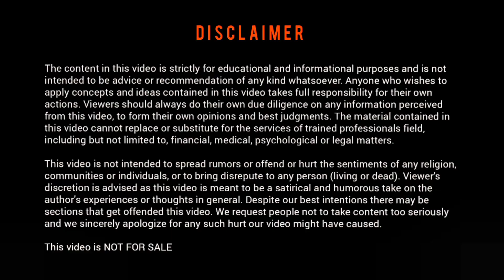Seven Chakras Activation And Healing Meditation Music || Move On With Myra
In order to discover your inner world, you need to know “Energy - Centres” present in your body. These energy centres known as Chakras which govern your psychological qualities. There are a total of 7 Chakras in your body, each with its specific purpose and benefits. For the holistic development, opening and activating them is very important.

This music will help you out in healing and activating your chakras. Listen this music in your meditating posture.

Here are the 7 Chakras:

1. The Muladhara (root) chakra.
2. The Svadhisthana (sacral) chakra.
3. The Manipura (solar plexus) chakra.
4. The Anahata(heart) chakra.
5. The Visuddhi (throat) chakra.
6. The Ajna (third eye) chakra.
7. The Sahasrara (crown) chakra.